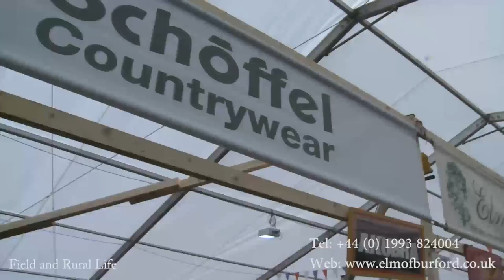Elm of Burford at British Shooting Show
Elm of Burford : Outdoor clothing, Country wear, shooting clothing, shooting equipment. The early days were totally based around our speciality, the "Burford Collection" of quality leather travel and handbags, with an emphasis on bags for the hunting fraternity. Attending high-profile game fairs, such as the CLA Game Fair and other notable events, over the last few years we have expanded the show circuit, taking in agricultural shows, such as the Royal Highland Show and many major equestrian events, including Badminton and Burghley.